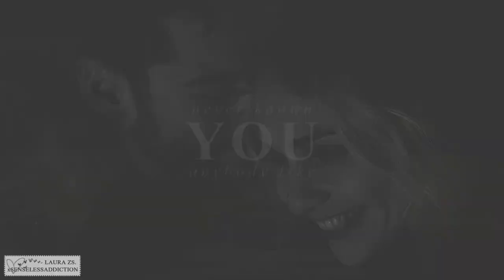multicouples | dandelions (+ xSenselessAddiction)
HD + earphones are your best friend.
"I'm on a field of dandelions
Wishing on every one that you'll be mine."

WE DID IT. WE ACTUALLY DID IT.
It's been 8 years since Anca and I last did a collab. Eight years, what the hell?! So since we both started editing again, we thought it would be fun to do another one - a much better, improved one because, let's be honest, our first collab is kind of awful.
And it WAS fun! I remember we spent months looking for the perfect song and once we had it, we just couldn't stop. And... voilà!

I absolutely love how it turned out! Anca, you muffin, you slayed your parts like the damn queen you are and I thank you, thank you, thank you for having patience with my slow ass. I freaking love you and I can't wait to start on the the next collab with you!

Can you guys count how many ships are in this vid? Because we honestly lost count.